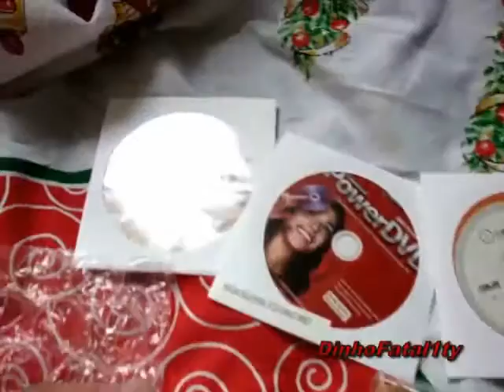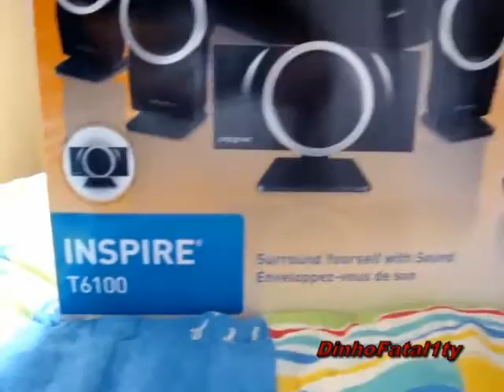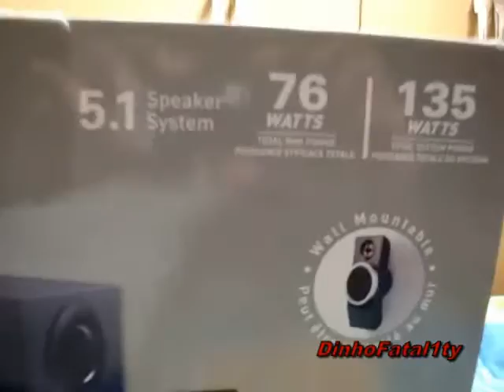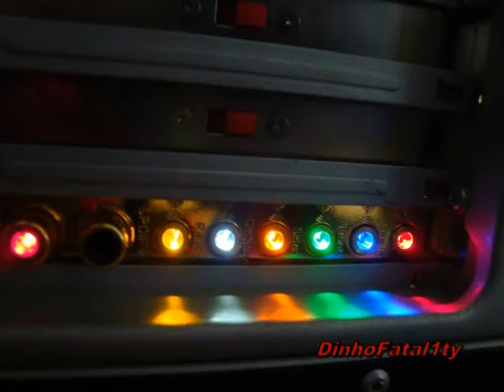Asus Xonar D2 In Creative Inspire T6100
Rox Solid !